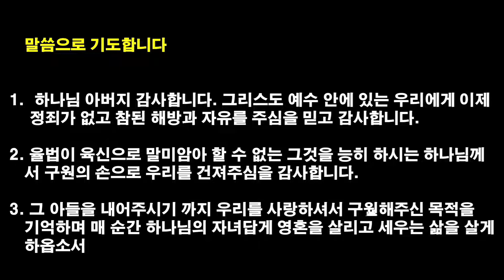[2022.8.29] 아현교회 새벽예배 설교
제목: 구원은 전적으로 하나님의 은혜입니다